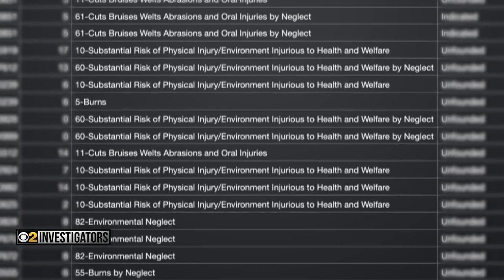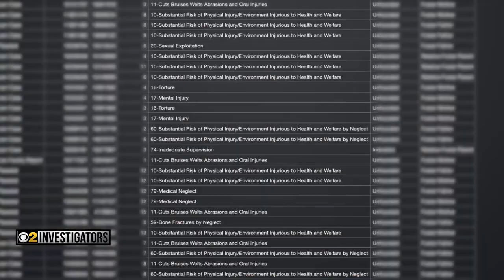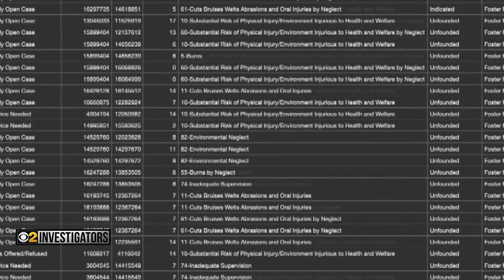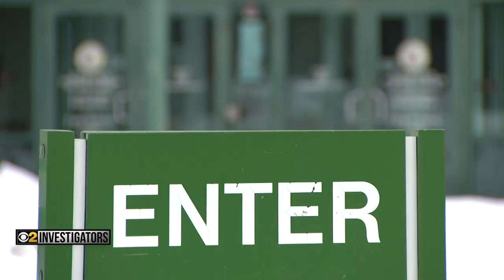State lawmaker demands after CBS 2 Investigation on allegations against foster parents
State Rep. Lakesia Collins grew up in the DCFS system, but she was not aware how overwhelmingly often Illinois foster parents are cleared of abuse and neglect allegations. CBS 2 Investigator Dave Savini reports.